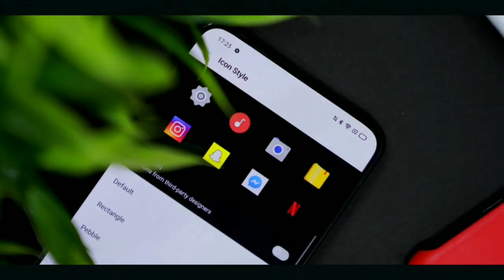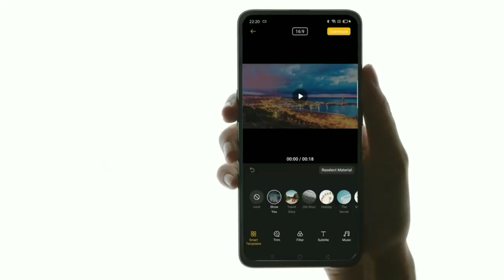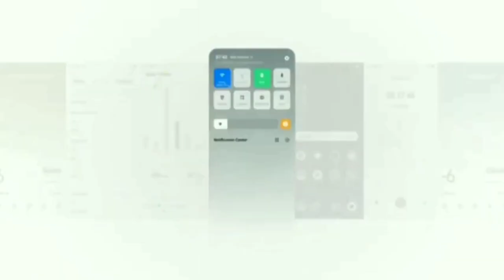[Oppo A9 2020 Android 10] | Oppo A9 ColorOs 7 & Android 10 Update Released | Apply Now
. KEEP SUPPORTING 😍👍👉🔔☑️..

. KEEP LOVING ♥️♥️😍☑️..